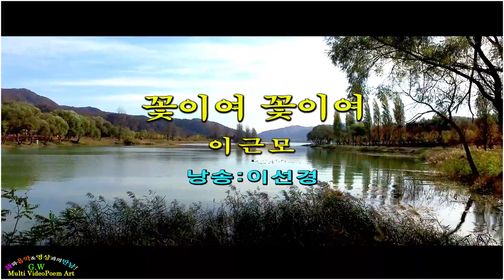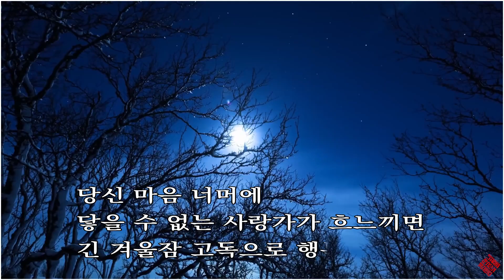꽃이여 꽃이여/이근모 (낭송: 이선경)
◈◈ 꽃이여 꽃이여/이근모

당신 향한 내마음
더 깊은 곳에가서
더 먼 곳에 가서

더 많은 은애가 되어

당신을 그리는 속삭임 되고
당신을 내 꿈 속에 모셔온다

내가 부른 노래 타고 당신이 온다

당신 향한 내사랑

연초록 새싹처럼 수줍어
고백하지 못할 때 봄이 온다

한더위 열병으로 몸살이 시작되면
여름이 오고

단풍처럼 물들 때
가을이 온다

당신 마음 너머에
닿을 수 없는 사랑가가 흐느끼면
긴 겨울잠 고독으로 행복하다

연인아

호수에 잠긴 달처럼
당신의 환상
내 가슴에 잠겨 있고

당신은 당신은
내 가슴을 적셔주는 단비,
은빛 파도처럼 반짝이는 미소

분비액을 엮어 만든 거미줄처럼
당신의 향기는
나를 꽁꽁묶어 버린 밧줄

내마음 숨겨 놓고 읊어보는 고백
당신 마음 멀리서 더 멀리서
더 큰 은애로 더 많은 속삭임 되고

더깊고 더 먼 고독을 안고
더 많이 사랑하는 행복이 핀다

꽃이여 꽃이여
◐ 한 편의 詩에
영상을 한 땀 한 땀  입혀야하는 영상(낭송)시화 작업은
많은 시간 투자와 인내를 감수해야하는 고달픈 시화작업입니다.
제작자에게 큰 힘과 용기가 될 것입니다.